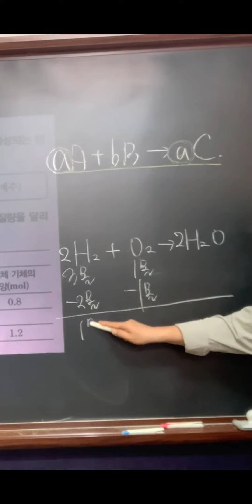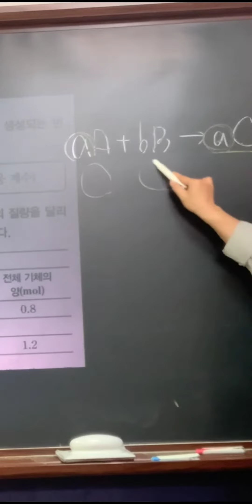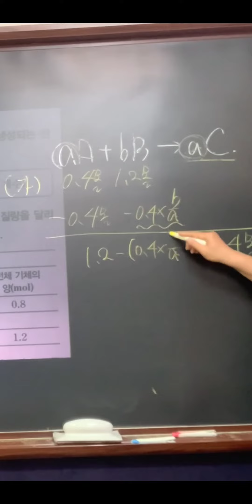화학1 반응전 물질중 하나와 반응후 물질 계수 같을때 남은 몰수로 반응물질양 찾는법 난이도 중상